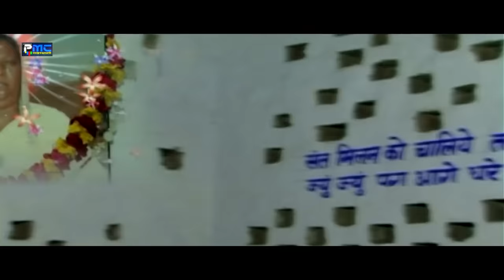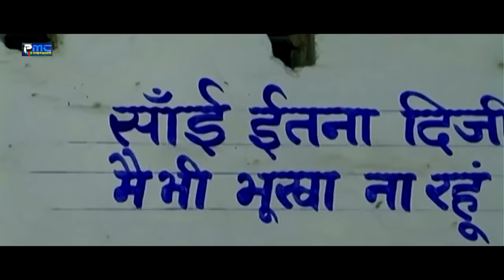मत दिजो माँवडली ने दोष.....HD| Prakash Gandhi| Rajasthani ! Chetavani Bhajan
⇨Song : मत दिजो
माँवडली
ने दोष...
⇨Album : Sant Sandesh 1
⇨Singer : Prakash Gandhi
⇨Music Lable : PMC Rajasthani
⇨Category : Rajasthani Bhajan
⇨Sub Category : Chetavani Bhajan
⇨Track Genre : FOLK
⇨Producer : D.P Dhaka